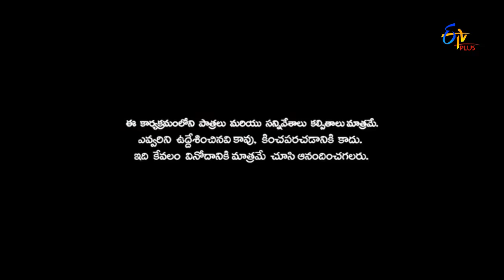Cinema Chupista Mava | Run Raja Run | 1st June 2017 | ETV Plus